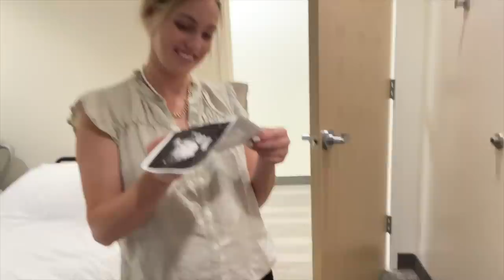17 WEEK ULTRASOUND! How Does This Keep Happening? 😫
It's our 17 week ultrasound and we're at a loss for how this keeps happening. Everytime we go to the doctors office, something is off and we just don't know how! Also... what is up with the baby? She's in a mood today.